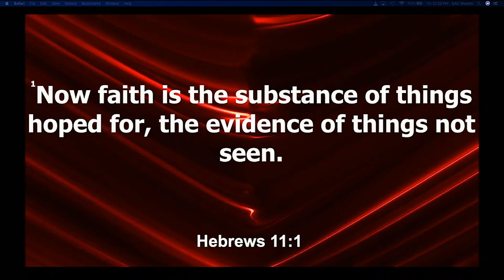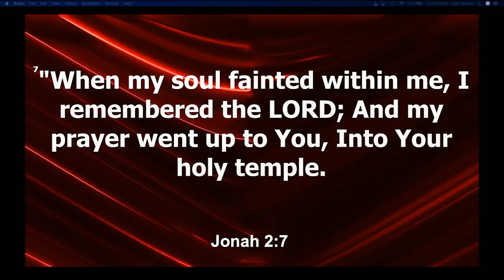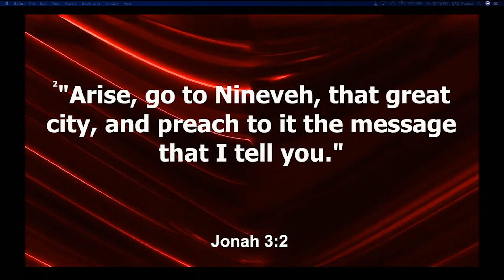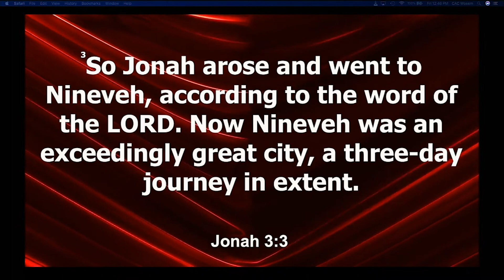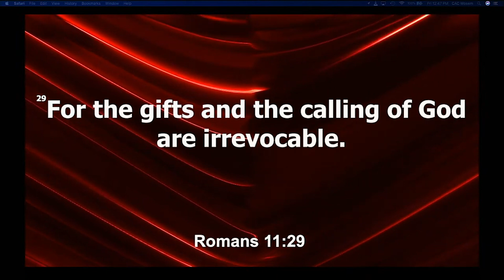Attitude as an Impediment - Jonah Case Study